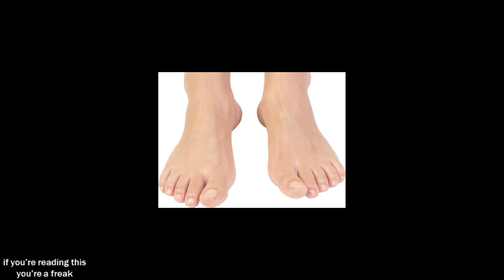lowtiergod.mp4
Funny rant from him